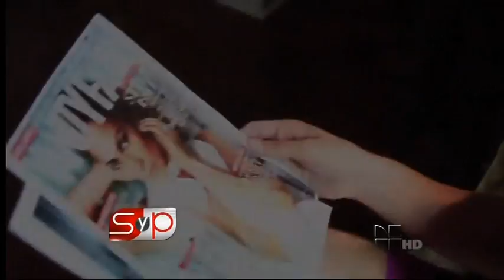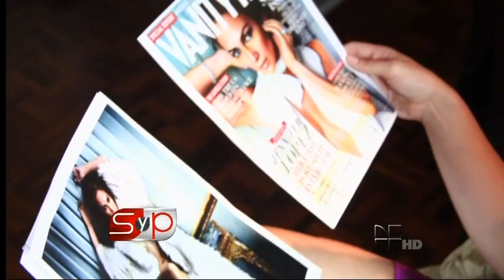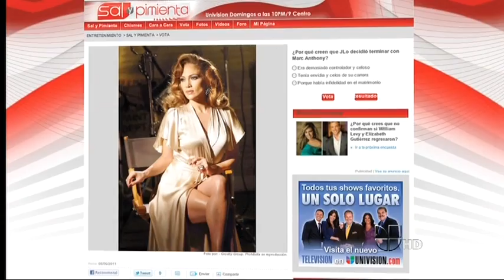Jennifer Lopez -Rompe EL Silencio En Sal y Pimienta De su Divorcion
Jennifer Lopez -Rompe EL Silencio